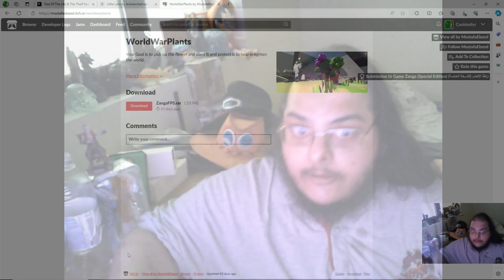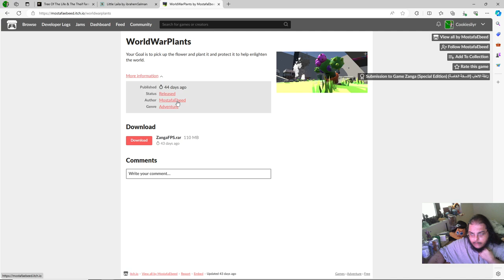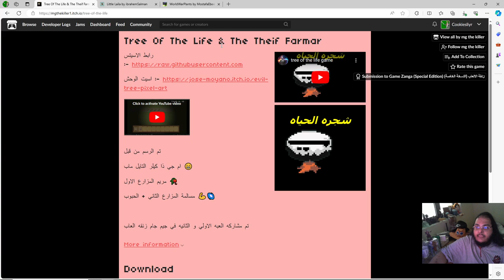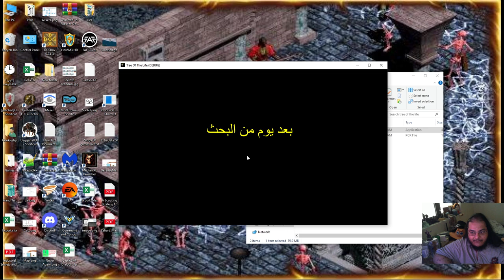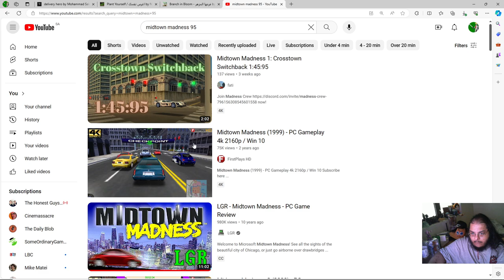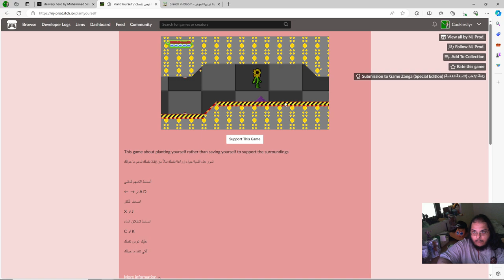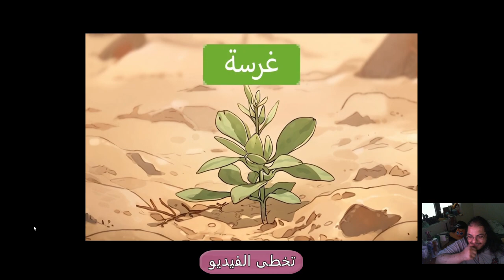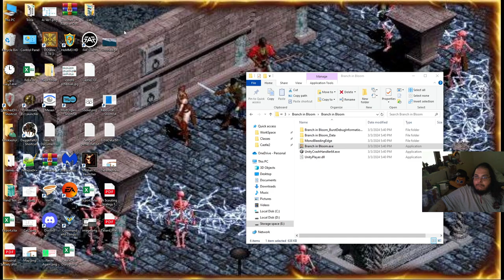إختبار العاب زنقا النسخة الخاصة _ الحالقة الثالثة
في هذه الحلقة جربنا
WorldWarPlants - 0:25
by MostafaEbeed

Little Laila - 8:43
by IbrahemSalman

Tree Of The Life & The Theif Farmer - 19:34
by mg the killer

delivery hero - 27:40
by Mohammad Salah

إغرس نفسي - 36:28
by NJ Prod.

Branch in Bloom - 44:43
by Rafik Benamara  (JoycatDev)